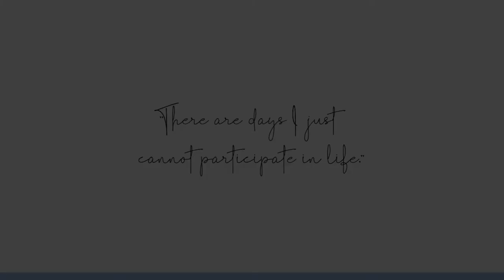Life Update: Bipolar, Freelancing, & Budgeting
I disappeared and now I'm back -- and a lot has changed! Expect more videos soon, friends! From freelancing to mental health updates, to an Etsy shop for budgeting printables, I'm dipping my toes into a lot of new things!

* NEW ETSY STORE

Thank you endlessly!

Hey! I'm Kelsey!

I'm a human managing bipolar disorder, trying to improve mental health and creating and building a life in my 20s.

Currently documenting freelancing as a copywriter, living with mental illness, all of life's little in-betweens and learning new things along the way.

Grab your beverage of choice, and let's be friends!

xo, Kelsey